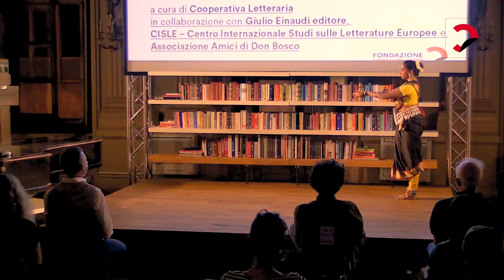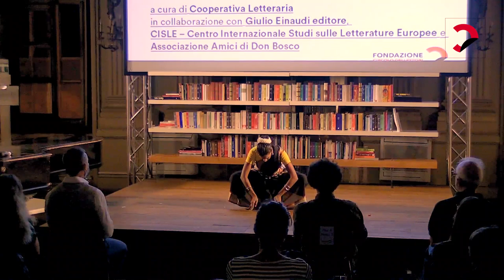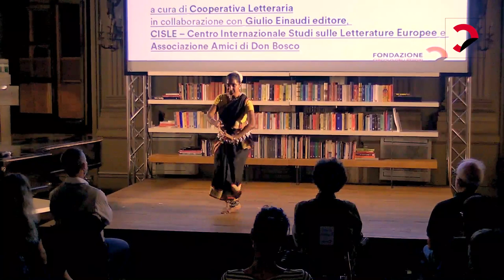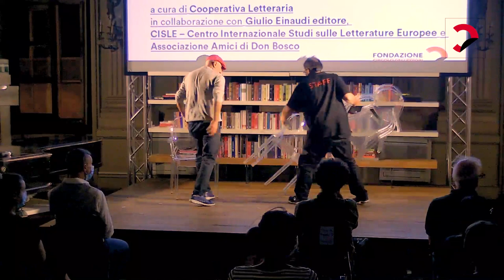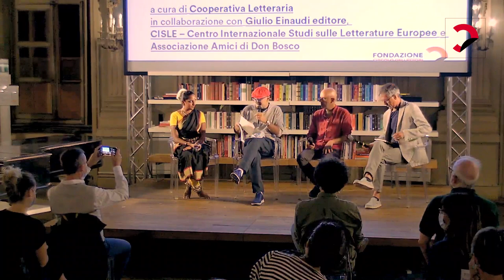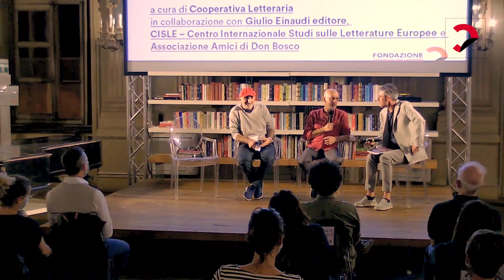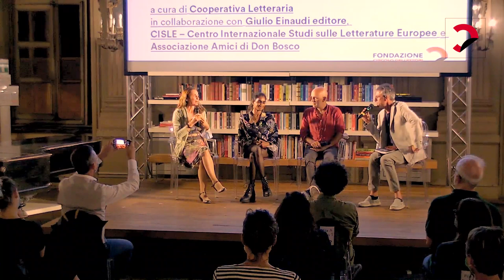Andrea Ferraris "Una zanzara nell’orecchio" (Einaudi)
Storia di una felice adozione sotto forma di graphic novel: Andrea Ferraris presenta "Una zanzara nell’orecchio" (Einaudi) con Davide Demichelis e Mario Greco. Un evento a cura di Cooperativa Letteraria, in collaborazione con Giulio Einaudi editore, CISLE – Centro Internazionale Studi sulle Letterature Europee e Associazione Amici di Don Bosco.

Per rendere omaggio all’identità culturale femminile dell’India contemporanea, la performer e studiosa italo-indiana Shilpa Bertuletti si esibisce con uno spettacolo di danza Odissi, stile della tradizione classica indiana, originario dello Stato dell’Orissa, che combina l’aspetto ritmico della danza pura alla narrazione della danza recitata, dove i gesti delle mani, le espressioni del volto e i movimenti del corpo raccontano le storie tratte dalla mitologia indiana.

il libro:
La parola «adozione» non si può dire che arrivi improvvisa nella vita di Andrea. Tuttavia riesce, senza che ci sia stato il tempo di digerirla, a scombussolare il quieto tran tran che regola la sua vita di disegnatore di fumetti e frequentatore della movida cittadina. Soprattutto, lo mette davanti allo scoglio più grande, quello di immaginarsi padre. Ad aiutarlo, in questo caso, c’è Daniela, con la quale si crea un’intimità diversa, una sintonia nuova. I due si sposano e insieme si lanciano in un viaggio burocratico per adottare un bambino. Tra riunioni snervanti, colloqui con psicologi e assistenti sociali, rimangono sospesi in un limbo senza scadenza, fino al giorno in cui conoscono l’abbinamento con il Paese d’adozione, l’India, e il nome della bimba di cui saranno genitori: Sarvari. Un nome evocativo e pieno d’incanto, che vuol dire «Notte» o «Raga musicale». L’atterraggio a Mumbai è l’inizio di una nuova vita, anche se l’incontro con Sarvari si rivela più difficile del previsto. Eppure Andrea e Daniela imparano a stabilire un contatto che sembra impossibile, a spazzare via quei mille dubbi che ronzano fastidiosamente nelle orecchie: è stata la scelta giusta? E cosí dopo un forte temporale, attraverso gli occhi di quella bimba venuta da un Paese lontano ricco di colori, capiscono che ce l’hanno fatta. Sono diventati una famiglia.